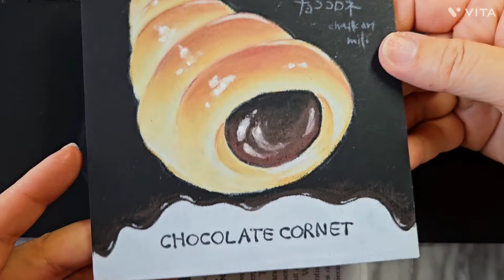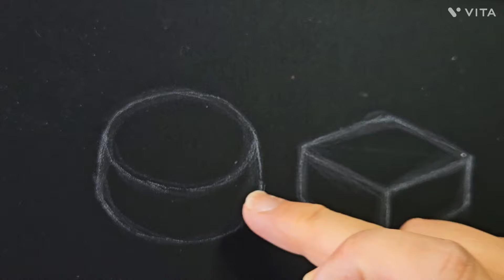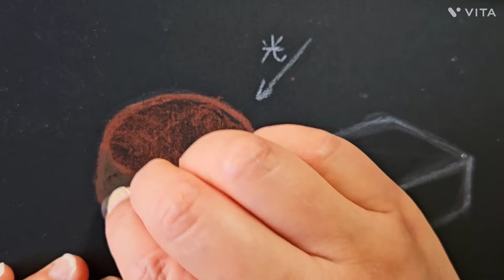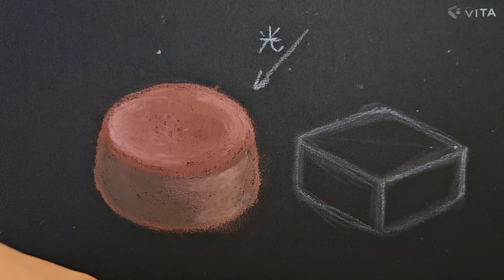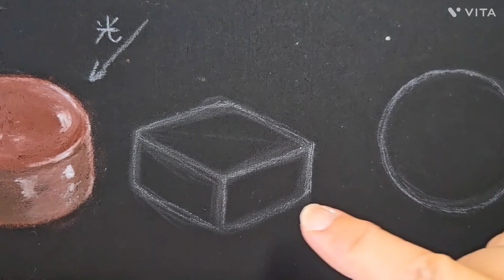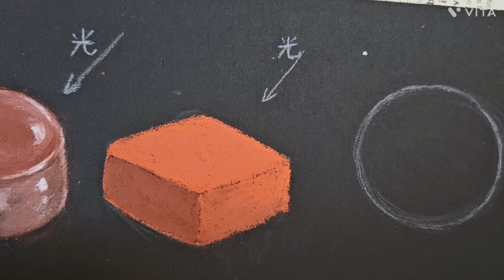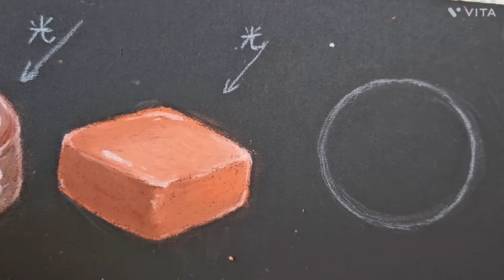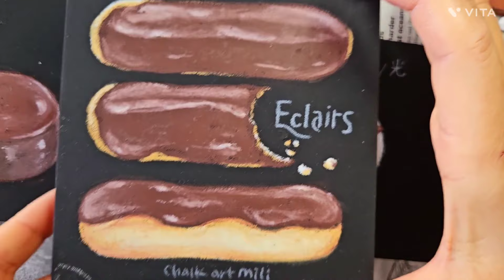チョコレートの描き方/チョークアート/チョコレート/オイルパステル/黒板アート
チョコレートの描き方、
まずは固形の物を解説していきます。

艶の出し方、色使いなど
形ごとに説明しています。

以前の動画も合わせてご覧ください。